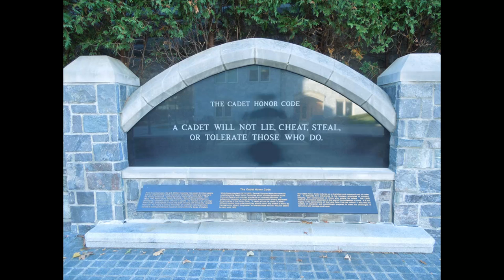Photo Album: West Point Japanese Club, United States Military Academy [ Nov.8, 2013 ]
West Point Japanese Club, United States Military Academy and other Japan Related Student Organizations: